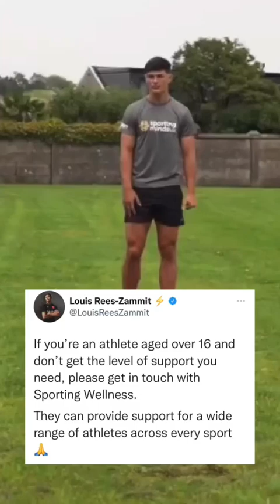Great to have Louis Rees-Zammit as our official patron! 🙌